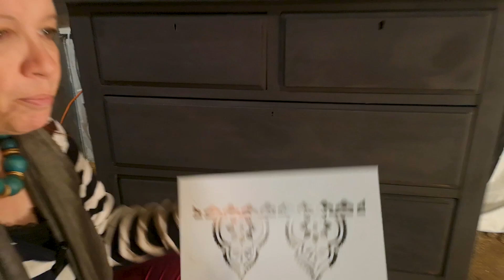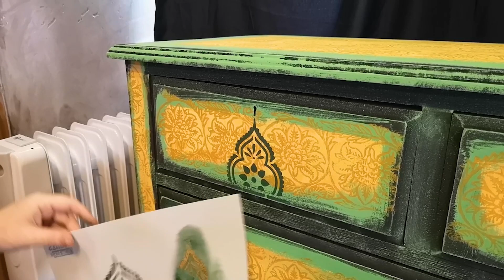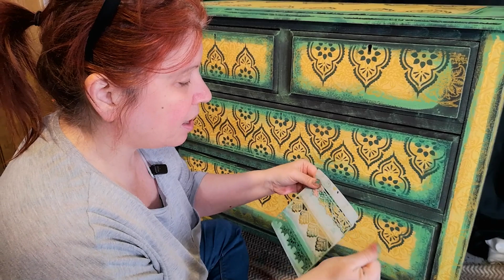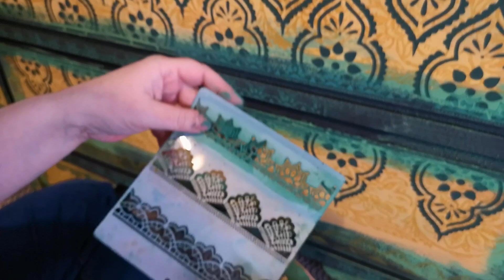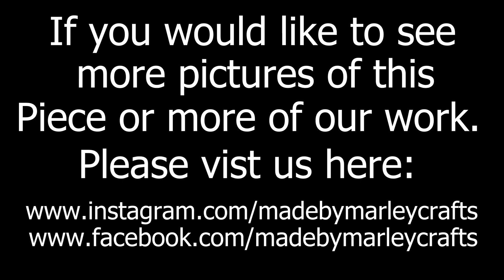Jaw dropping Furniture looks from simple techniques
Using only Annie Sloan Paint, a stamp from the IOD Bohemia Stamp set and two Stencils, Lel creates another Indian-inspired beauty. Follow along in this tutorial to see how she went from bland to beautiful in a few simple steps. This piece of Furniture Art sold almost immediately.

The initial Colours used were a mix of the Annie Sloan Paint colours:
Antibes Green
Furle

The Colours used for the ochre/Mustard layer of paint was made using:
Tilton
Emporers Silk
Barcelona Orange
Honfleur

To create a contrasting mustard for the stamping Lel used:
A mustard Acrylic Paint for stamp contrast

For all the Stenceling Lel used the Annie Sloan colours:
Amsterdam Green
Florence

Detail work was done using:
Guild Lane Gold Gilding Enamel
Posca Pens
The following is the link to the starter set I mentioned at the end of the video: